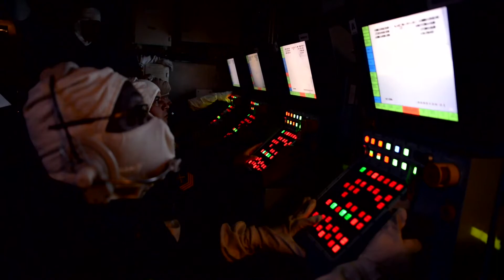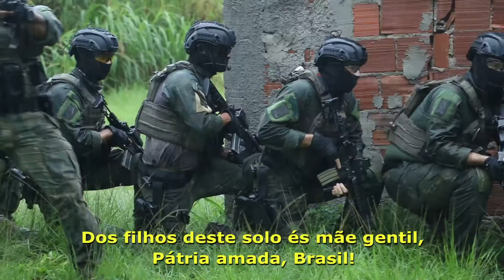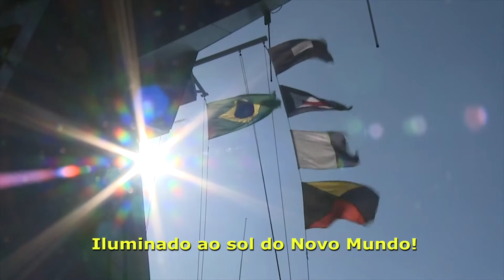Hino Nacional - Marinha do Brasil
Video Oficial do Hino Nacional da Marinha do Brasil